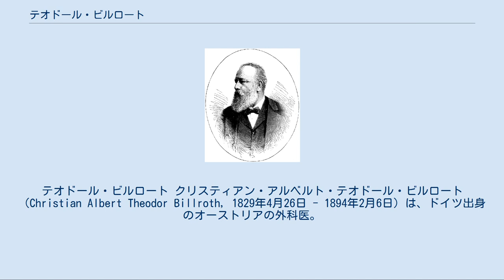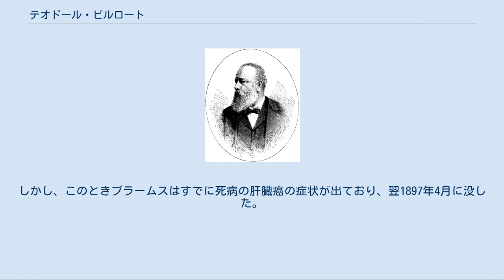テオドール・ビルロート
テオドール・ビルロート クリスティアン・アルベルト・テオドール・ビルロート（Christian Albert Theodor Billroth, 1829年4月26日 - 1894年2月6日）は、ドイツ出身のオーストリアの外科医。
胃癌切除手術に初めて成功した。
作曲家ヨハネス・ブラームスの親友でもあった。
 順天堂の3代目の堂主となった佐藤進（陸軍軍医監、のちに軍医総監）は、明治2年から7年まで、ベルリン大学でビルロートに師事し、アジア人で初めて、ドイツの医学博士号を取得した。
 北ドイツ、バルト海に面したリューゲン島ベルゲン (Bergen auf Rügen) に生まれる。
グライフスヴァルト大学 (Universität Greifswald) 、ゲッティンゲン大学に学び、1851年にベルリン大学（シャリテー）でベルンハルト・フォン・ランゲンベック (Bernhard von Langenbeck) の助手となる。
1860年にチューリッヒ大学医学部外科教授。
1867年ウィーン大学医学部外科教授。
 1881年1月29日、胃癌に罹った43歳の女性の手術を執刀。
癌の進行が早く、リンパ節への転移があったために、女性は手術後4か月後に死亡したが、その間、経口摂取できるまでの回復をみせた。
このときの残胃と十二指腸の吻合法を改良したものが、現在「ビルロートI法」として知られる術法である。
さらに、十二指腸の断端は閉鎖して、残胃と空腸を吻合する「ビルロートII法」も案出した。
ビルロートの成功後、ヨーロッパ各地で胃切除手術が行われるようになり、これらの術法は、いずれも現在広く応用されている。
 1894年2月、静養先のアドリア海岸・フィウメ南西のアバツィア（Abbazia, 現：クロアチア・オパティヤ）で客死。
 ビルロートは幼いころからピアノとヴァイオリン、ヴィオラをたしなみ、外科教授として多忙な生活のかたわら、音楽会に出席したり、同好の士と室内楽を楽しんだりしていた。
現存していないが、音楽評論や室内楽曲・歌曲の作曲もしている。
 チューリヒ時代の1865年、当地で演奏会を開いたブラームスを、ビルロートは翌日自宅に招く。
これが、ブラームスとの終生にわたる交友の始まりとなった。
ブラームスは、作品ができるとビルロートに批評を乞い、二人で試演したりした。
ブラームスの交響曲第2番について、「（この曲が作曲された）ペルチャッハ（Pörtschach）とは、なんと美しいところだろう」と述べたビルロートの言葉が残っている。
また、1873年に完成した弦楽四重奏曲第1番、第2番は、もともとヨーゼフ・ヨアヒムに捧げられる予定だったが、このころ一時ヨアヒムとの関係が悪化したこともあって、いずれもビルロートに捧げられている。
 1878年には、ビルロートはブラームスとともにイタリア旅行をした。
以後二人は1882年までに3回、イタリアに旅行した。
外国語に堪能なビルロートは、もっぱら案内役を務めたといわれる。
 1887年にビルロートは肺炎のため一時重体に陥り、ブラームスに遺言めいた謝辞を贈るほどであった。
なんとか回復したものの、心不全が残って体調はすぐれなくなり、このころからブラームスとの関係も冷え始めたようである。
 1893年末、ビルロートはアバツィアで静養中、民謡についての研究にとりくんでいるときに、ブラームスに手紙で参考意見を求めた。
ビルロートの素人考えを皮肉ったブラームスからの返事が届いたのは、ビルロートが亡くなる20日前のことだった。
ブラームスはビルロート夫人の怒りを買い、1894年2月10日にウィーンで行われたビルロートの葬儀に出席を許されなかった。
ブラームスは、街頭に立って葬列を見送ったという。
 これには後日談がある。
ブラームスには心残りがあったらしく、しばらくしてビルロート夫人に、ビルロートの歌曲の出版をすすめた。
夫人は曲に手を加えないことを条件にこれを認めた。
しかし、ブラームスはいかなる理由からか（ブラームスは自作であれ他作であれ、作曲に対して非常に厳しかった）、楽譜に手を入れてしまい、再び夫人の怒りを買って、すべての原稿を取り上げられた。
こうして、ビルロートの作品は世に出ないまま失われた。
 ビルロートの死から2年後、...